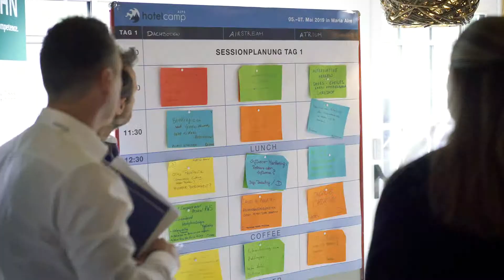hotelcamp ALPS 2019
hotelcamp ALPS kann man nicht erklären - man muss es erleben! Hier ein paar Eindrücke vom fünften hotelcamp ALPS 2019 in Maria Alm.

Sei auch du mit dabei!